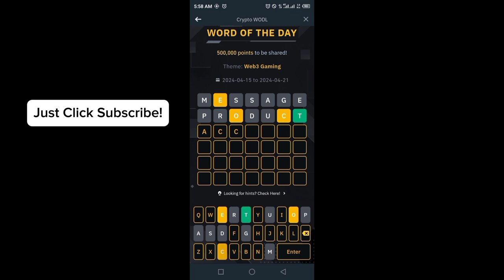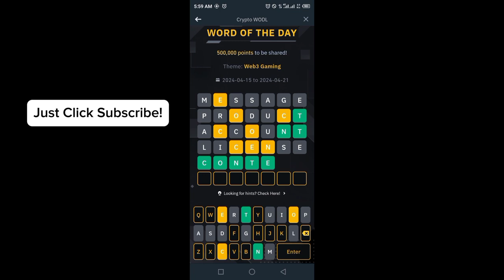Binance Word of the day today | Binance Crypto WOTD answer today | WODL answer today 17 April 2024